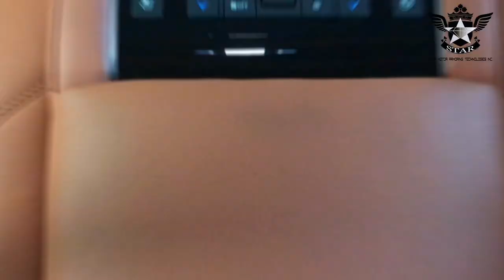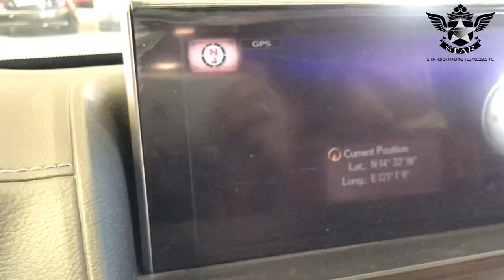SMAT Armored Lexus LX570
SMAT Armored Lexus LX 570

SMAT Full Level 5, B6, Euro EN1063-B6, NIJ III HIGH POWERED RIFLE PROTECTION

Ultra Lightweight Armored Passenger Vehicle
Transparent Armor
42mm (Glass areas)
Full 360 Body Armored
Roof Protection
Bomb Proof Protection
Overlap System with Bullet Catcher
Vehicle Structured Modifications
Reinforced Door Supports
Battery Protection
Engine Protection
Exhaust Protection
Fuel Tank Protection
ECM Protection
Dual Operable Window
Dual Ram Bumper
Run Flat Tires
Upgraded Heavy Duty Suspension

We use proprietary armoring designs and installation techniques as well as the latest SMAT Ultra Lightweight Armor System that includes the most modern lightweight ballistic materials used in the armoring industry.

#2272 Pasong Tamo Ex. Makati City